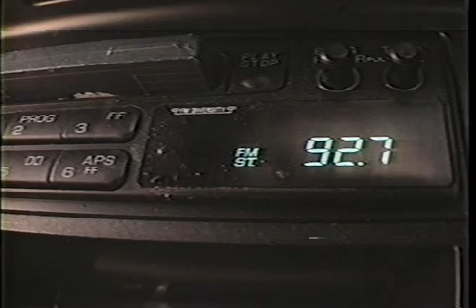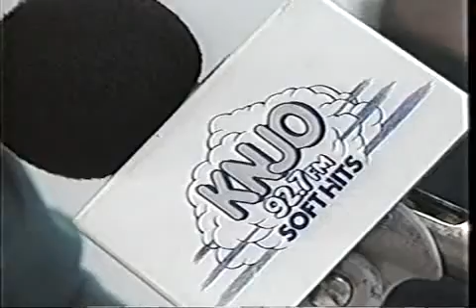Dick Whittington on KNJO Feb 1995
I worked with Dick At KNJO.  I was Tabloidbob, because I read the tabloids a lot.  Finally he asked me to do a report on the tabloids as a weekly feature.  I was not a silent eningeer.

It was great fun.